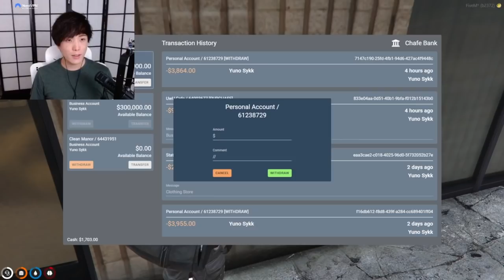MiKiKeiVod "SYKKUNO" (Part.4) YUNO Chill day in Casino Grand Theft Auto V ^_^ 02|15|22